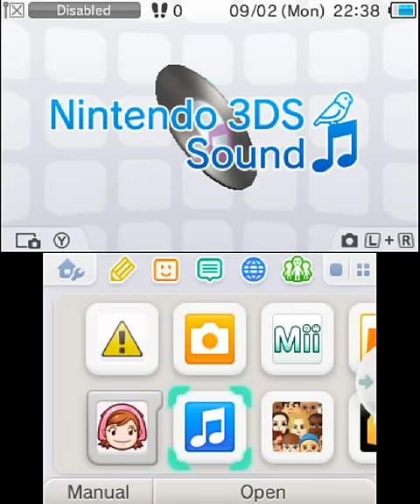Cooking Mama 4 Gameplay {Nintendo 3DS} {60 FPS} {1080p}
Cooking Mama 4: Kitchen Magic released as Cooking Mama 4 (クッキングママ3) in Japan and Europe, is a 2011 video game for the Nintendo 3DS and the sequel to the Nintendo DS video game Cooking Mama 3: Shop & Chop and is the fourth installment to the Cooking Mama series. Kitchen Magic is the first Cooking Mama game to be released for the Nintendo 3DS and features 200 mini-games using the touch screen and 60 different recipes. The successor to this game, Cooking Mama 5: Bon Appétit! for the Nintendo 3DS, was released on November 21, 2013.